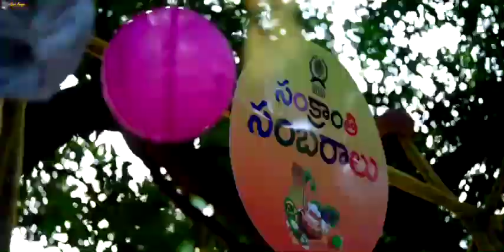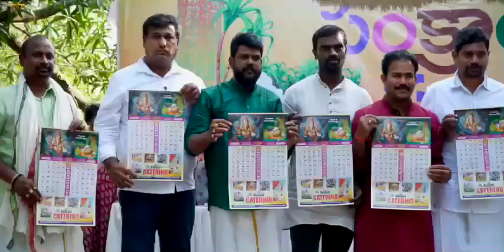sankranthi celebrations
Video from Digital Dhanu